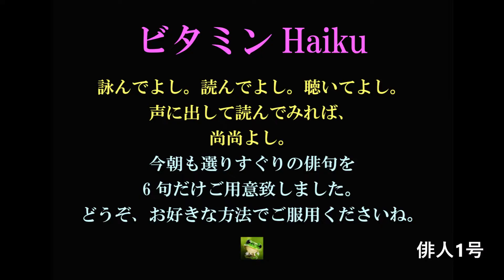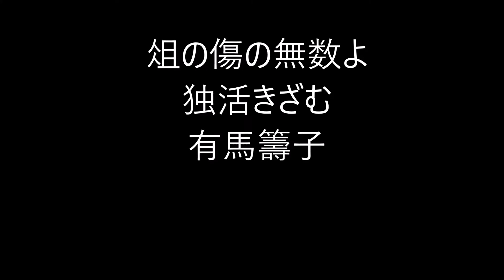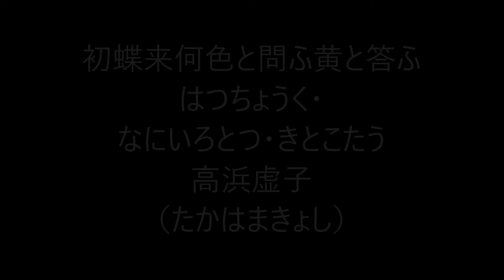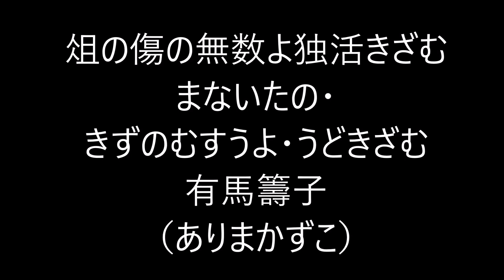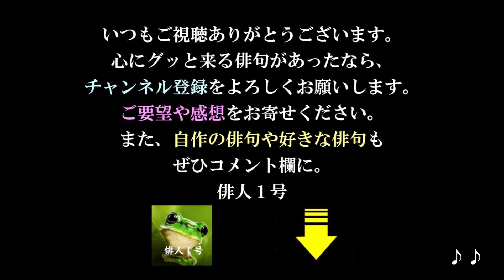720 ビタミンHaiku。2020 03 15 Sun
５７５筆まか勢fudemaka57.exblog.jp
俳句歳時記（角川学芸出版）（主婦の友社）
ほか

BGM。